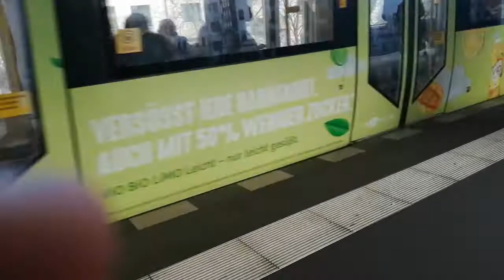U-Bahn Berlin Mitfahrt von Schönhauser Allee bis Pankow